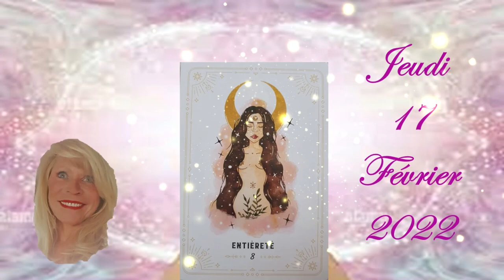❤️🕯️☃️💚 Message (Energies) de ce Jeudi 17 Février 2022 💚☃️🕯️❤️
Quelles sont les Energies pour ce Jeudi 17 Février 2022